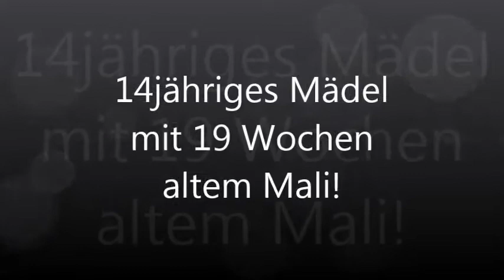Mali Welpe Unterordnung 19Wochen mit 14jährigen Mädel